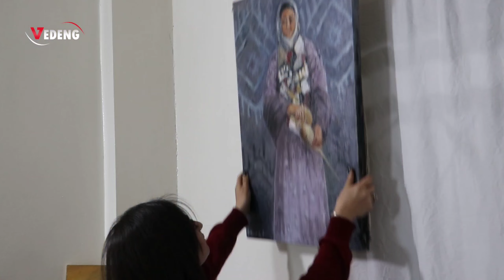قصة إبداع شابة من مدينة القامشلي Çîroka Nîkarkêşek çalak